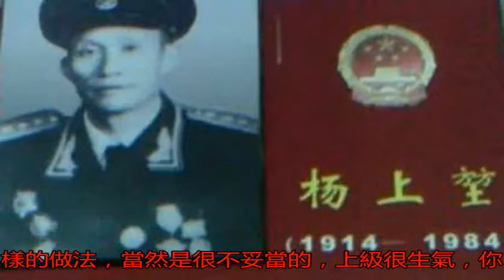這個人犯錯后，彭老總說必須槍斃，毛主席親自為他求情_楊上堃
原標題：這個人犯錯后...